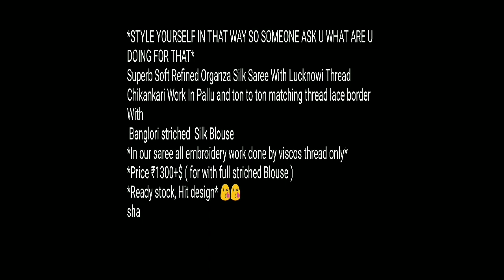Fabulous Organza Saree With Lucknow Work//लखनऊ work के साथ फैबुलस ऑर्गेना साड़ी 2021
1 . watsup for order: 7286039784
 2. no negotiations please
 4.Sorry, cash on delivery service is not available
 5.payment can send through RTGS,,google pay or paytm,account transfer.
 6.Dispatch will be with in 2 3 day after payment
 7.After dispatching we will send you courier number through watsup
 8.Depends on distance item will receive.normally 7 to 10 working days
 9.Take video at the time of parcel open
10.if you find any damages you can returned to same address
11.we supply all over  india,and overseases also.